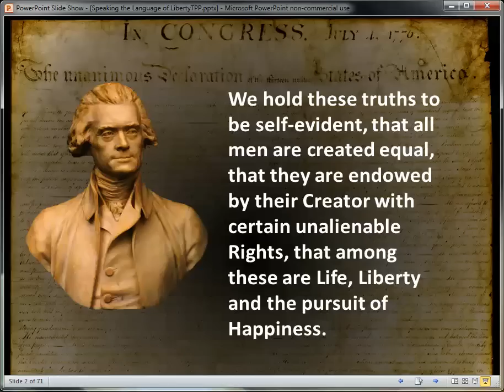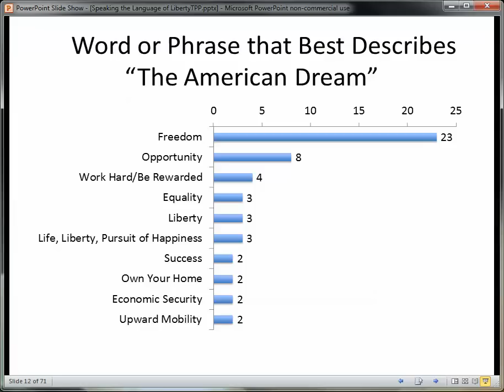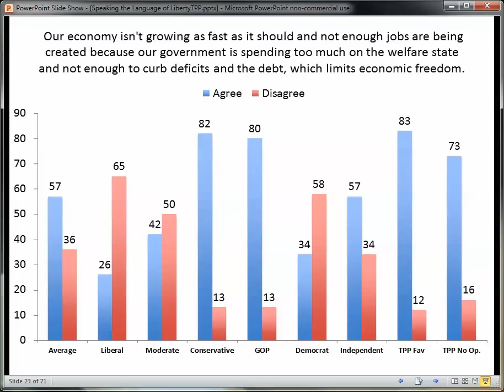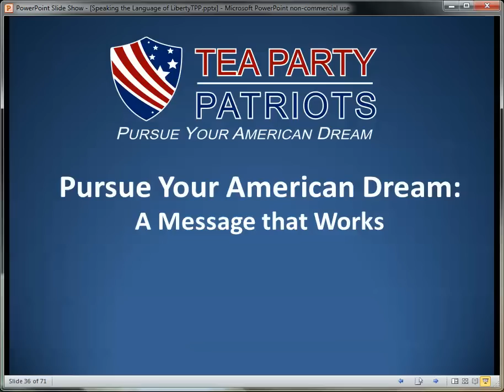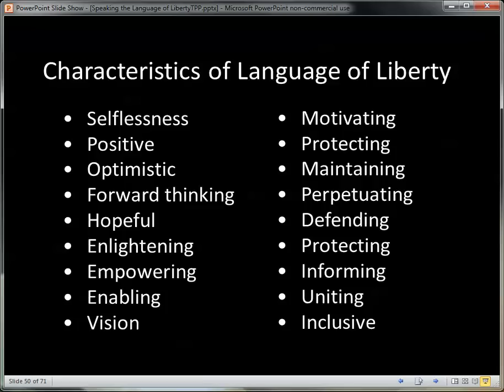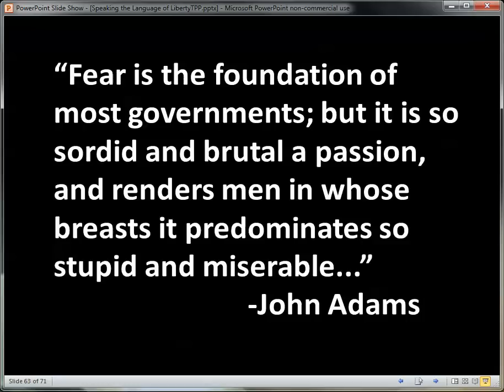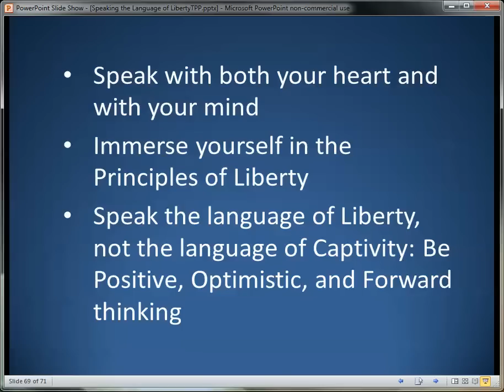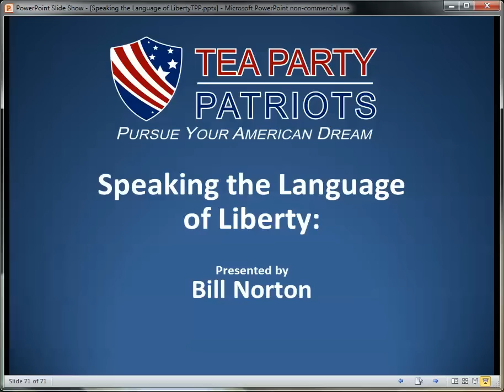Fall Training Series: Speaking the Language of Liberty